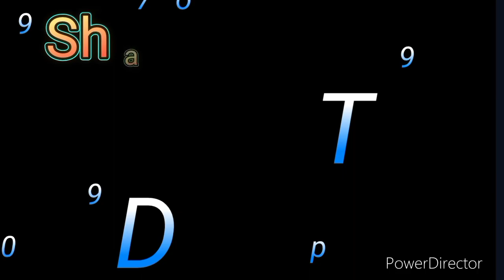kangan Ruby wala pehna Dunga o Heeriye♥️(official song)Himesh Reshammiya /bhai ki party 🥰❤️